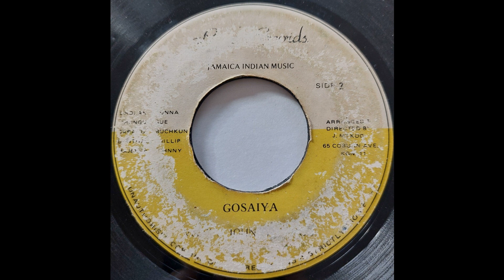Johnny Mykoo - Gosaiya - Raja Record 7inch 197x